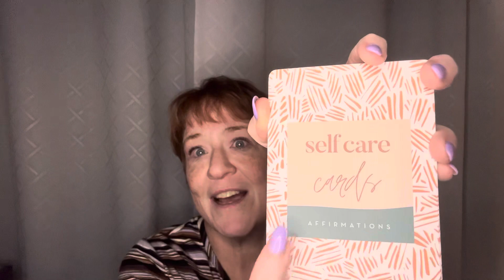ASMR - whispering & softly reading self care cards together- some tapping positive affirmations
@Angelonmyshoulder ASMR - whispering and softly reading positive self care cards together- some tapping. Positive affirmations